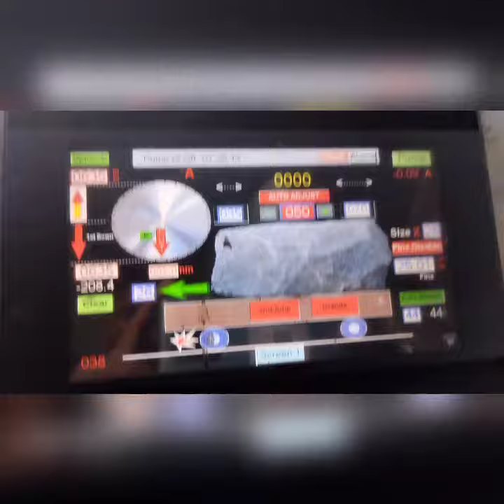amazing rock cutting machine | granite cutting machine. let see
- amazing fastest cutting granite machine
- amazing rock cutting machine